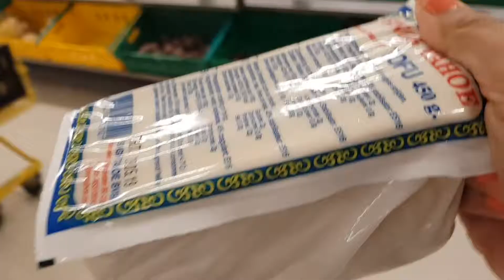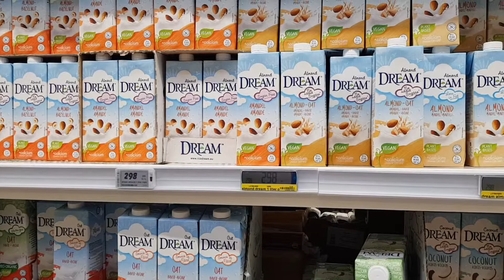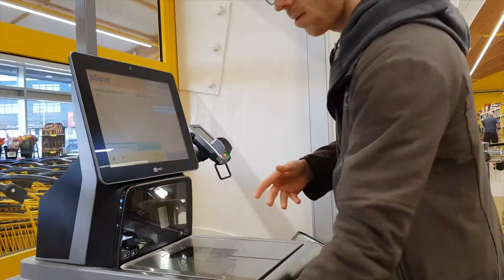Grocery shopping in Supermarket Bonus || Sedikit Chit Chat